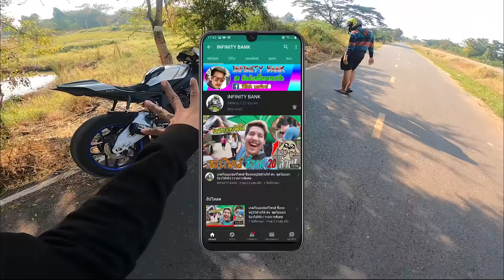ไอ้เฟรม ท้าบักดุกใส่เดี่ยว ยกเสริพถึงกับร้องโอ้มายก้อด l ขับรถสไตล์สจ.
เนื้อเรื่อง : ตามคำเรียกร้องน้องๆคิดถึงบักดุก เอาออกมาวอมก่อนออกทริปหนาวนี้กอดใครหนาวไหมไอ้เฟรม 555+ เนื้อหานี้สร้างมาเพื่อความบรรเทิงเท่านั้น เด็กที่ต่ำกว่า18 ควรได้รับคำแนะนำ หากโตแล้ว ดูได้